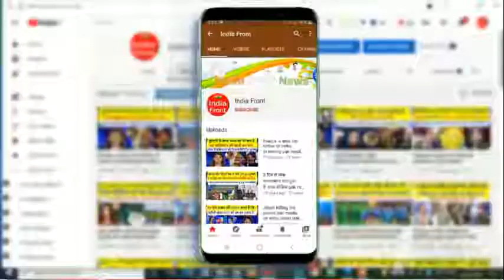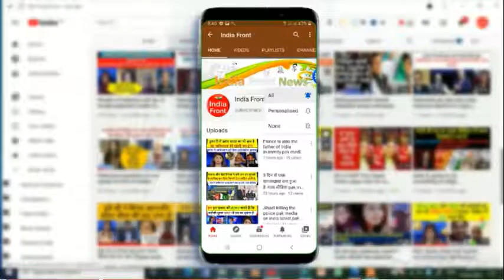पाकिस्तान के बोरिया बिस्तर समेट देगा फ्रांस.pak media on india latest.pak media.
india front,pak media on india latest,
pakistan media on india,pakistani media on india,
pak media,pak media on india latest today,pak media latest,
india font popular,india frontline,indian front house design,
pak media on india,INDIA FRONT,aarzu kazmi,aarzu kazmi latest,
tahir gora,tahir gora latest,pakistani reaction,pakistani drama,
pakshi video,pak media on india,
pak media on indian vaccine,pak media on india 2021,pakistan media on india latest
pak media on india,pakistani reaction,pakistani reaction to india,pak media,pak media on india,
pak media on india 2021,

india front,

pak media on ipl latest,

psl vs ipl pakistan media,
pakistani reaction ipl 2021,
psl vs ipl pakistan reaction,
ipl vs psl comparison,